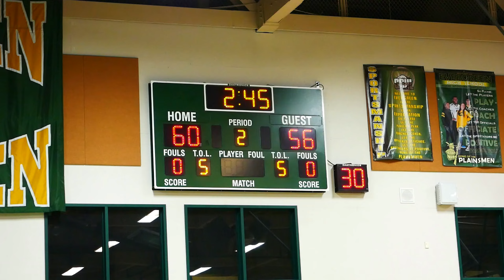NW Legends vs The Dalles Mens Varsity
hoopsource fall preview 2023